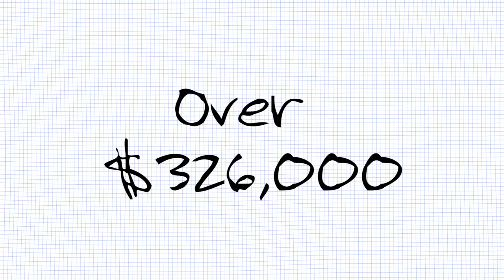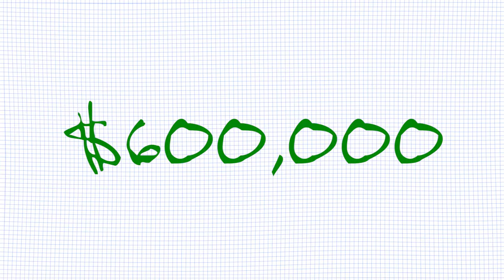Top 5 Music Projects on Kickstarter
Music projects on Kickstarter have attracted more than a million backers. New albums, reissues, one-off DIY shows, enormous opera performances. Mabbs looks at some of the biggest on Kickstarter.

Images: Stock Images provided by Flickr Creative Comms, Google Creative Comms, Wikipedia Creative Comms. Additional images sourced from individual project press packs.